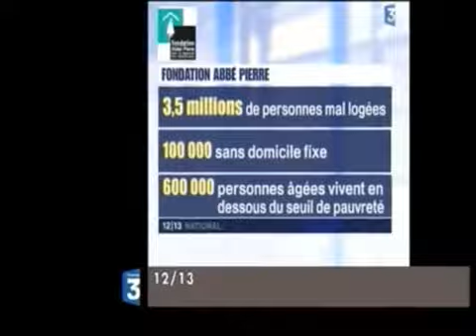Dezarie - Judgement come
2009 - Montage vidéo réalisé par Rastawoman40